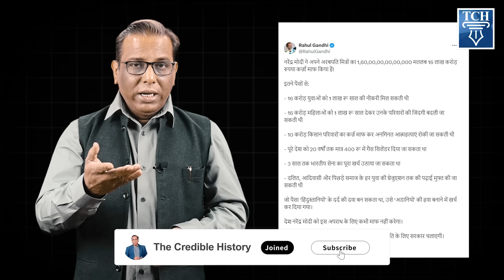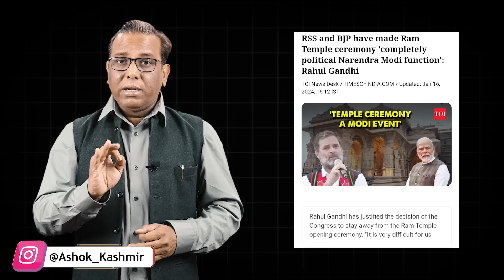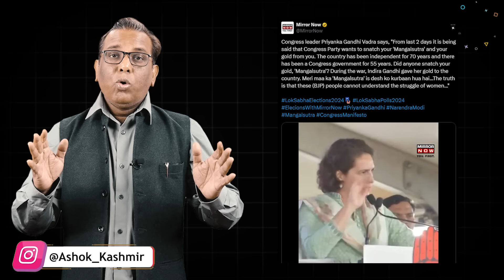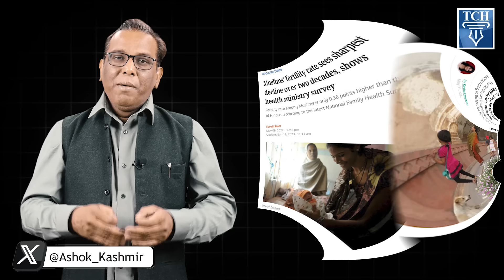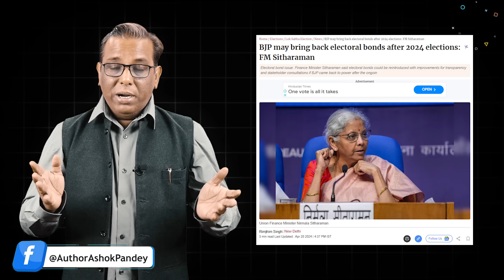मोदी की मनमोहक गप्पें ॥ M0DI & his Endless LIES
कभी-कभी लगता है Narendra M0DI चाहें तो भी सच नहीं बोल सकते हैं। माइक मिला और नए झूठ बरसने लगे, इन चुनावों के दौरान बोले गए उनके ताज़ा झूठों का मज़ेदार कंपाइलेशन देखिए-- M0DI & his Endless LIES -- Narendra MODI और उनके झूठों की अमर कहानी